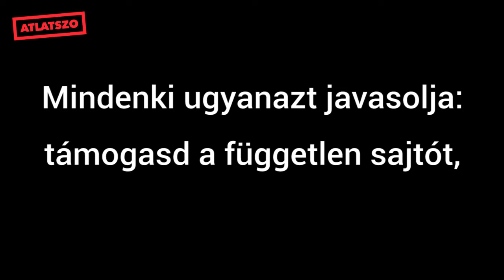Mindenki ugyanazt javasolja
❤️ Nélküled nincsenek fontos sztorik. Támogasd az Átlátszót! ➡️ Add nekünk az adód 1%-át vagy támogass minket havi előfizetéssel. Mi megírjuk azt is, amit a kormánysajtó eltitkolna.